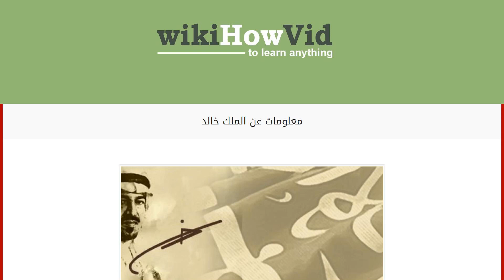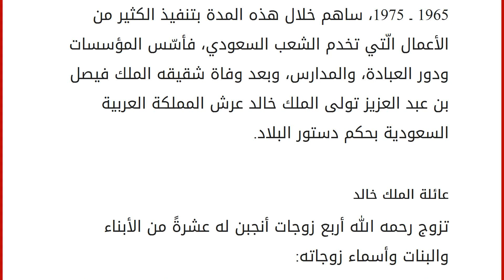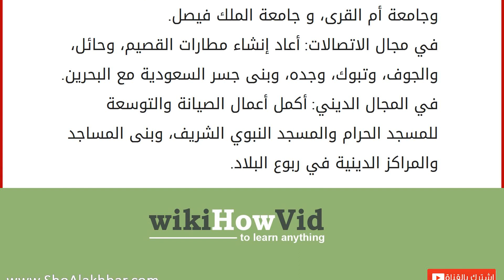معلومات عن الملك خالد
محتويات
١ الملك خالد
١.١ المناصب التي شغلها الملك خالد
١.٢ عائلة الملك خالد
١.٣ أعمال الملك خالد الداخلية الملك خالد
هو الملك خالد بن عبد العزيز بن عبد الرحمن بن محمد بن سعود، ولد في مدينة الرياض عام 1913م، وتلقى تعليمه الأساسي على أيدي مشايخ الدين، فتعلم القراءة والكتابة، ثمّ درس علوم القرآن الكريم والسنة النبوية الشريفة. لقد كانت البيئة الّتي عاش بها الملك خالد رحمه الله بيئةً دينيّةً، حيث أخذ عن أسرته الخصال الحميدة والأخلاق الفاضلة فقد تربى على الكرم، والشجاعة، وإغاثة الملهوف، والتواضع، وحبه للناس كافةً، كما أنّه جُبل بالحكمة وسدادة الرأي، فقد كان رحمه الله تقيّاً، قوي الإيمان بالله، فارساً، وقد تميز بأنه قليل الكلام كثير الصمت يستمع أكثر ممّا يتكلّم. هنا في هذا المقال سنبيّن المناصب التي شغلها وأعمال التطوير التي قام بها في السعودية. المناصب التي شغلها الملك خالد